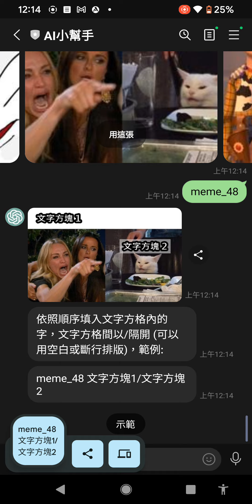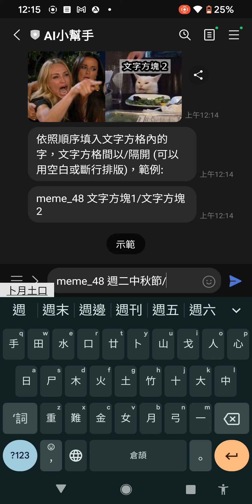1131002Line AI小幫手(1)